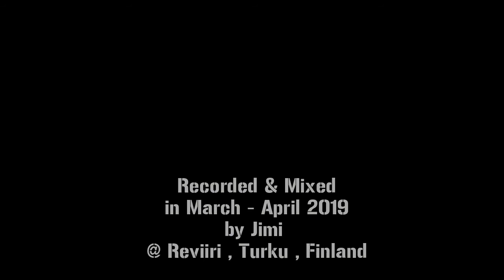Crackwhore - Dark Passenger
split CD EP with Whatever Motherfuckers (2019)
photos Reviiri ,Turku ,1.2.2018
audio recorded & mixed by Jimi in Reviiri, Turku , Apr. - May.2019
mastered by Pena Dassum in 2020

Rane - guitar & voc
Tapsa - bass & voc
Tipnu - guitar
Kartsu - drums

    Dark Passenger (lyrics)

”DON’T BREAK THE CODE”
DADDY SAID TO ME
FOLLOW THE RULES TO KEEP ‘EM AWAY

WITH NO EMOTIONS
IN THIS REALITY
PAY ATTENTION! NOT TO SHOW YOUR REAL FACE

IN THE NIGHT-TIME
WHEN YOU COME ALIVE

IT’S MY DARK PASSENGER
I’M RIDING WITH MY DARK

SOMETIMES IT’S HARD
TO KEEP MY NEED AWAY
LIFE GOES ON SO BORED & SHALLOW

IT DRIVES ME MAD
IF I JUST BREAK THE CODE
IT’S GONNA BE A REAL MESS, I KNOW